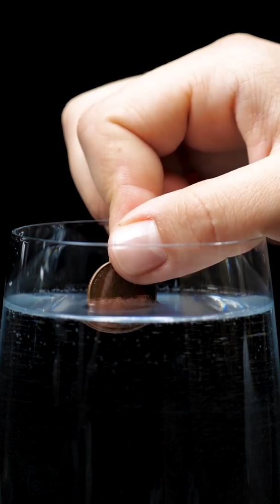36 SURPRISING SCIENCE EXPERIMENTS TO IMPRESS YOUR FRIENDS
Timestamps

00:24 Salt and glue trick
00:47 Self-bending fork
02:23 Satisfying tricks
03:45 Fake snow
05:53 Shaving foam ideas
06:58 Amazing water experiments